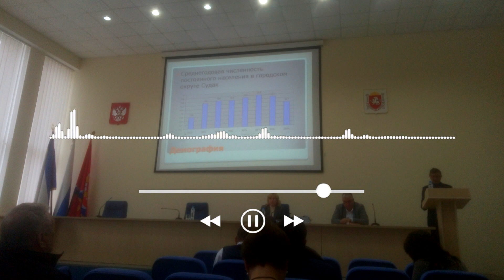Бронзовый призёр Чемпионата Мира рассказывает о своём выступлении правду!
Спортсмен мирового уровня Александр Цветков из Судака (Крым, Россия) рассказывает о своём выступлении на Чемпионате Мира по армрестлингу: переживания спортсмена, каково быть представителем Республики Крым в Евросоюзе, о поддержке местных властей, республиканских и т.п. Без каких-то приукрашиваний, душевно о жизни в Крыму...